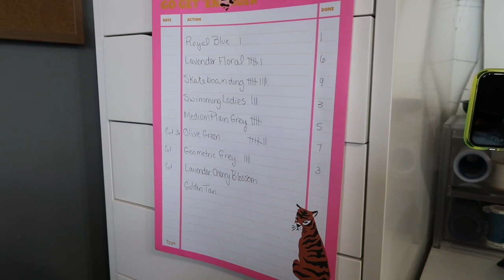Studio Vlog: Sewing Fabric Face Masks and Working From Home | Danielle McAllister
Hey Party People! This is the new normal apparently. This week I mostly worked in my home studio sewing fabric face masks.